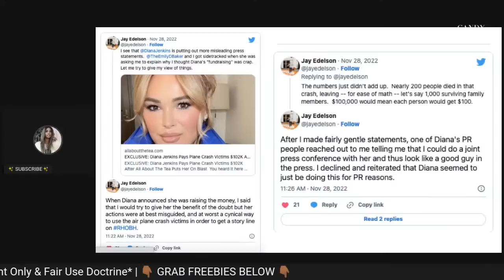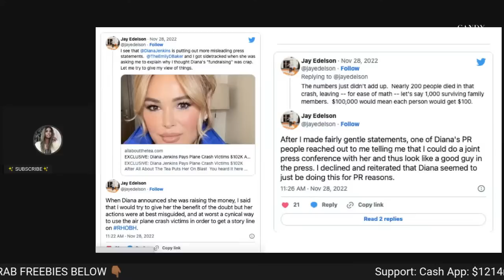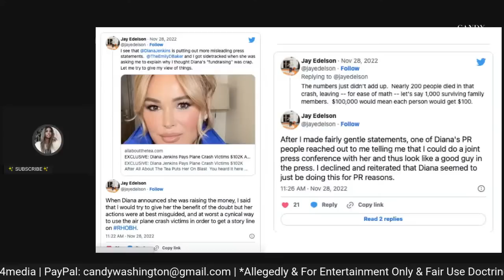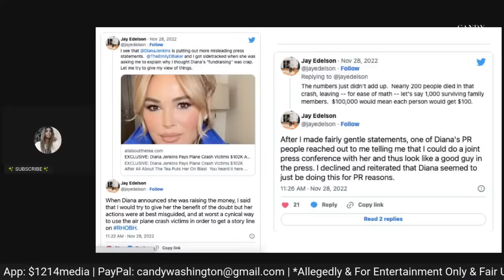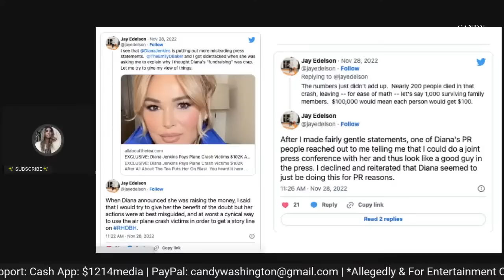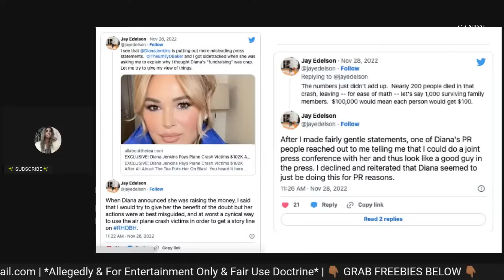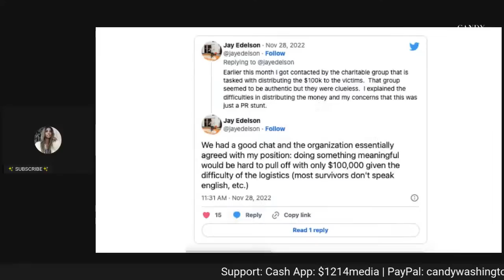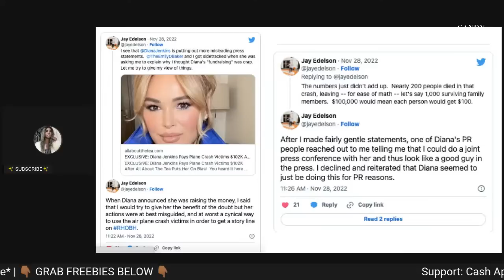EXPOSED! $100k PR Stunt BLOWS UP in Diana Jenkins + Erika Jayne's Faces as Attorney CLAPS BACK!